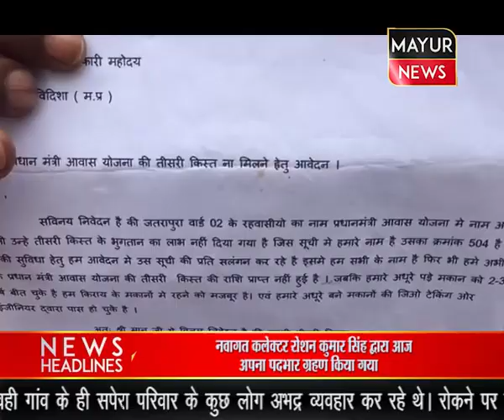वार्ड नंबर 2 के अंतर्गत रहने वाले रहवासी प्रधानमंत्री आवास योजना की पहली से लेकर तीसरी किस्त तक न मि